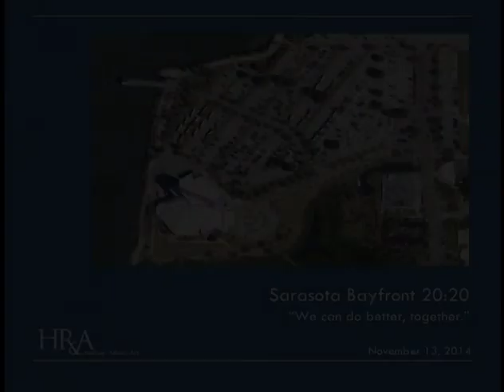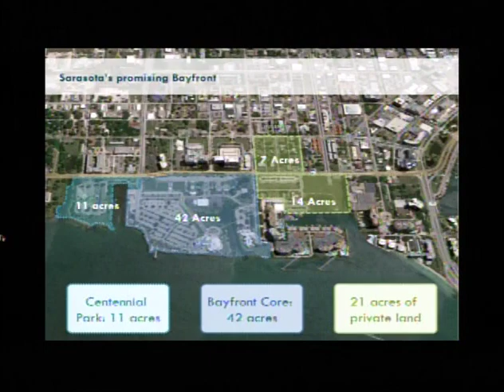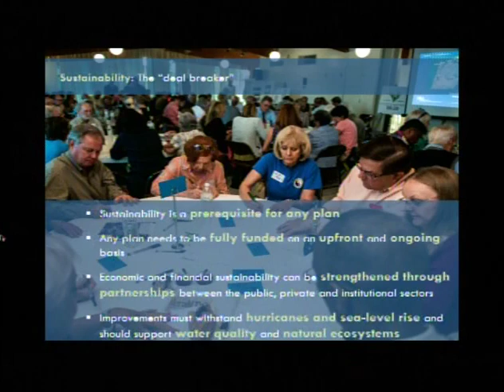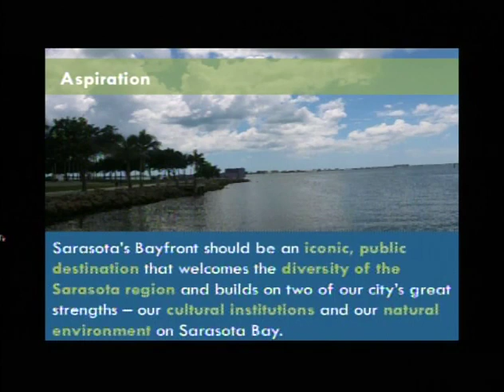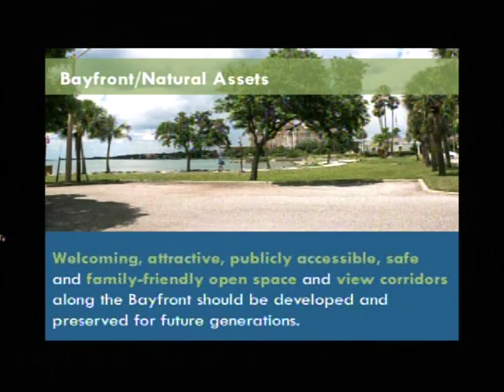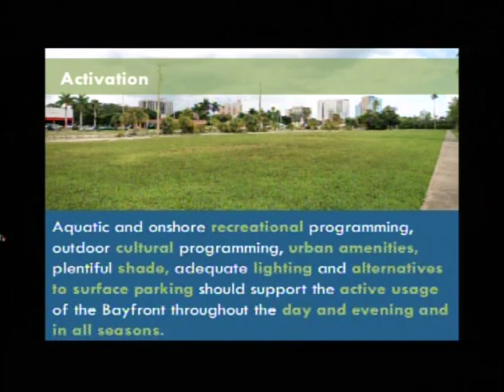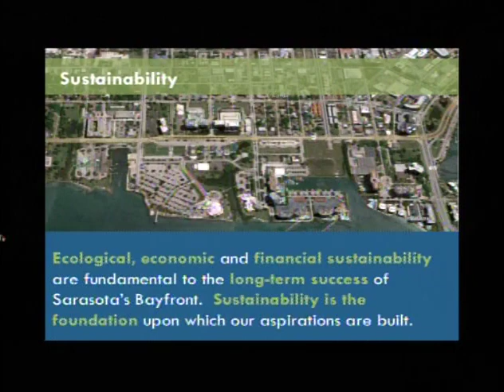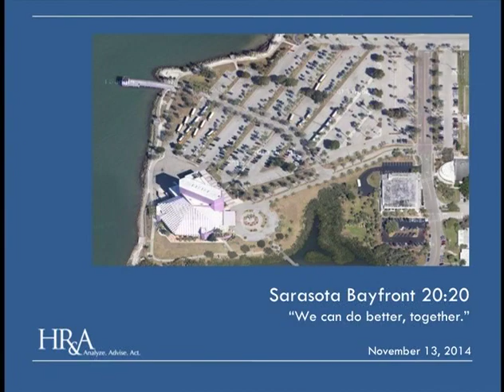Sarasota Bayfront 20:20